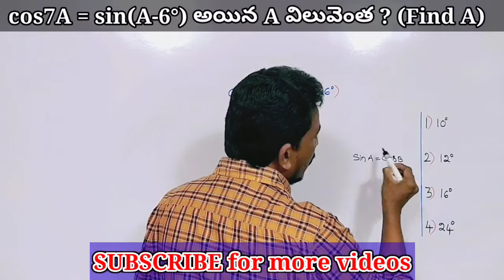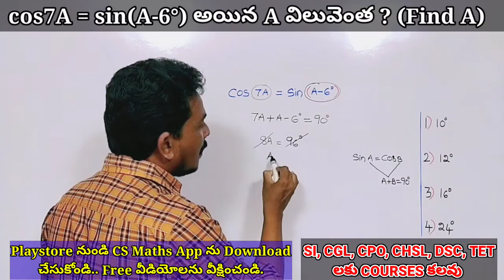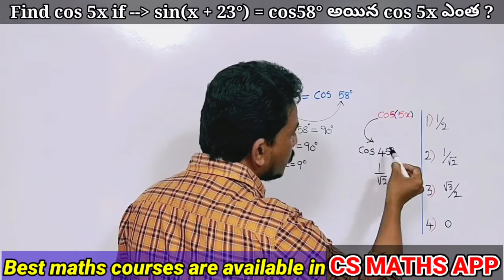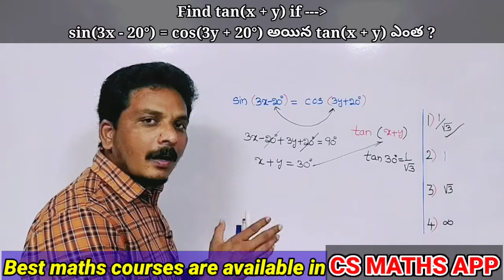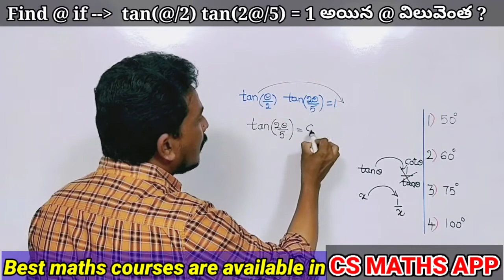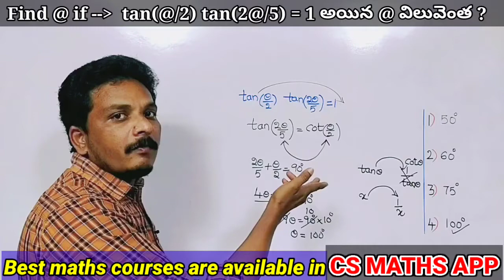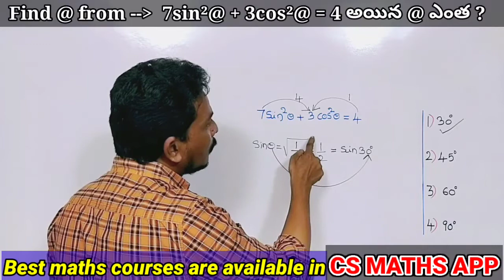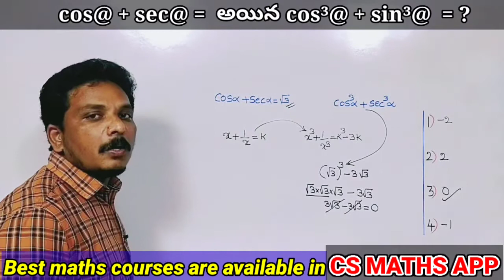త్రికోణమితి-TRIGONOMETRY by Chandra Sekhar sir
Rekhaganitham by Chandrasekhar sir#DSC#TET

కాలం -దూరం -వేగం@time & distance#Latest questions